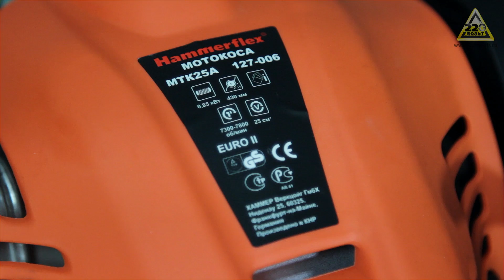Обзор Мотокоса HAMMER MTK25А Hammerflex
Триммер на бензиновом топливе Hammerflex бытовой модификации MTK25A предназначен для покоса невысокой растительности на малых участках, стрижки газонов и очистки территории вокруг дорожек, кустарников, строений. Данный тип бензотриммера нашел применение в садоводстве и приусадебных хозяйствах для небольшого объема работ по уходу за участком.

Технические характеристики триммера MTK25A Hammerflex

- Объем двигателя рабочий - 25 см3;
- Режим работы и тип двигателя -- 2-хтактный одноцилиндровый;
- Бензобак 0,5 л;
- Толщина лески максимальная 2 мм;
- Ширина реза максимальная 430 мм (при использовании лески)
- D-образная рукоять;
- Масса -- 5,6 кг.